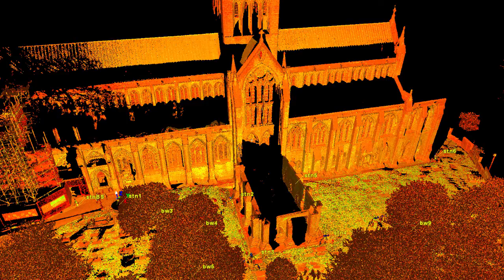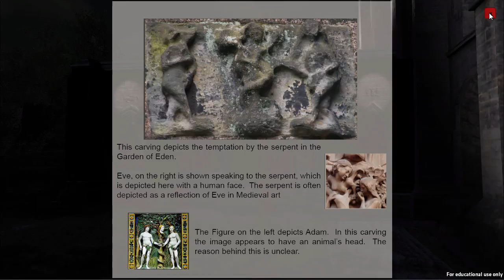Blacader Aisle at Glasgow Cathedral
From scan to visualisation - Blacader Aisle at Glasgow Cathedral.
Scanned by staff and students at The Glasgow School of Art's Digital Design Studio (now part of the School of Innovation & Technology) in spring 2014.

The interactive visualisation shown was created by MSc International Heritage Visualisation students Nicola McCabe, Gary Dempsey and Alexander McRoberts